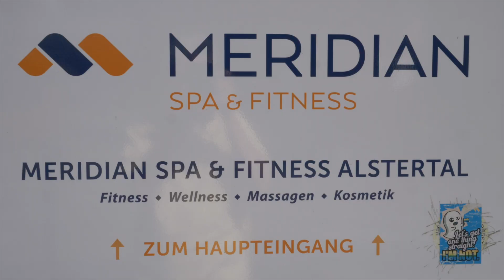Hamburg Studenten-WG-Wohnung Zimmer Alster Basaltweg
Hamburg WG-Wohnung Zimmer Alster

Für Azubis, Studenten, Duale Studenten oder Mitarbeiter in der Gastronomie, z.B.:
The Locks, Mellinghus, Wellingten oder Balducci in Hamburg-Sasel bzw. Hamburg Poppenbüttel.
Weitere Restaurants die ruckzuck zu Fuß oder mit dem Fahrrad zu erreichen sind:
Stocks, Lenz, Stüffel, Randel, Brunello und del favero